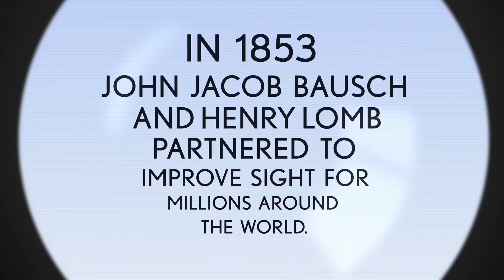Bausch + Lomb brand contact lenses provide excellent vision for patients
Bausch + Lomb brand contact lenses provide excellent vision for patients whether they are myopes, hyperopes, astigmatism, or presbyopes. The unique material resists deposits for a clean, clear lens surface for exceptional long-term comfort and enhanced wettability.